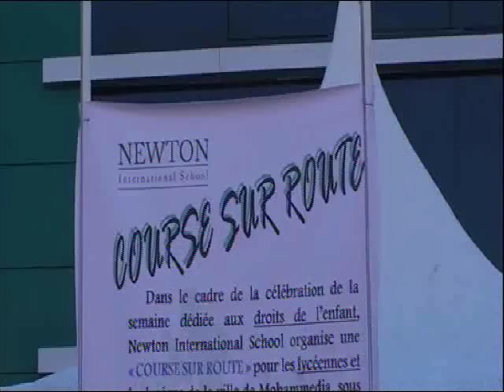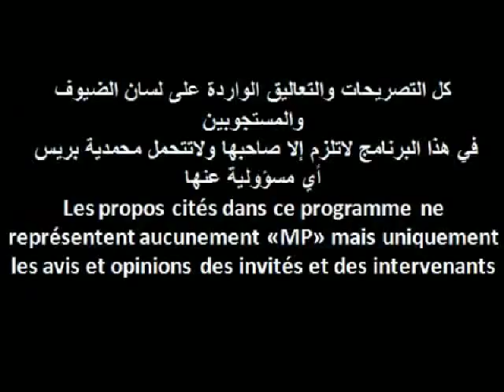الهام حمدي الرئيس المدير العام لمدارس نيوتن العالمية بالمحمدية